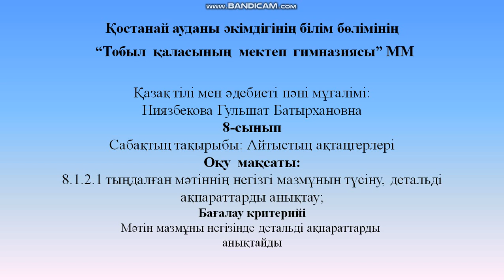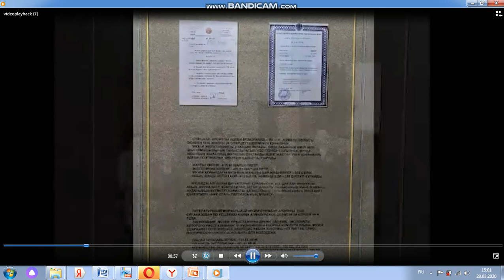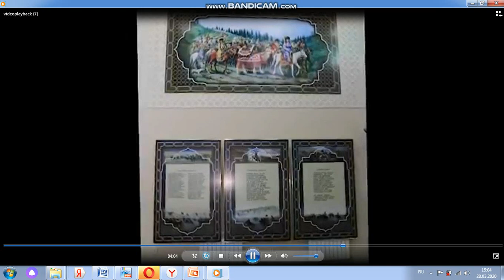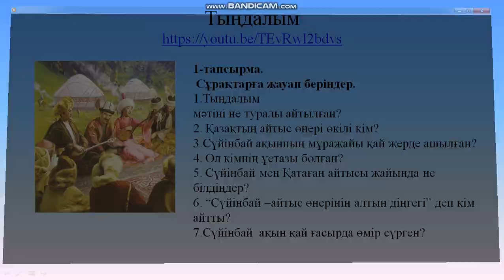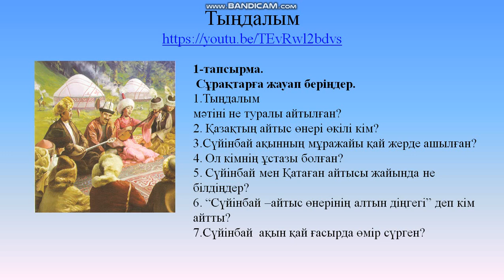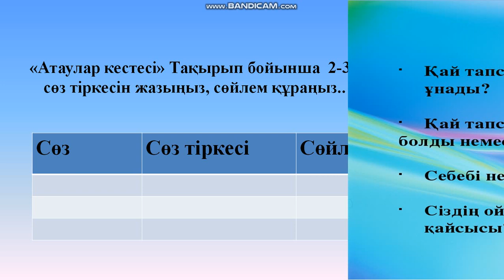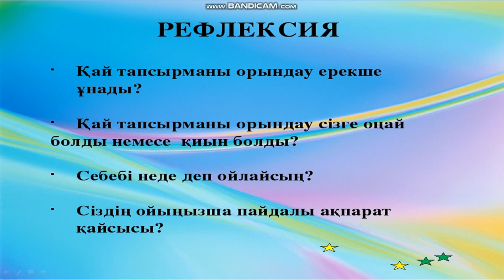12 8сын Айтыстың ақтангерлері 1сабақ